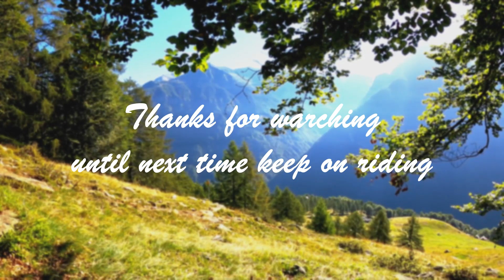Riding the valley of Verzasca | Riding gnarly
I rode this Trail in the Verzasca Valley in Switzerland last summer. My dad and I slept in a tent on top of the highest alp. From there we had a beautiful view over the valley.